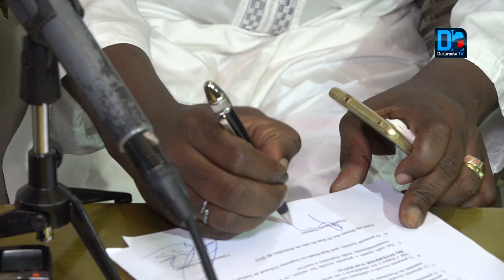Supposé parrainage de sa candidature par Macky Sall : Umaro Sissoco Embalo dement